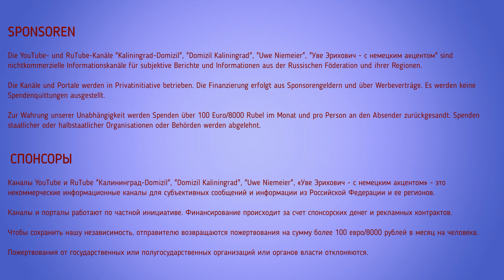Aktionäre und Investoren sollen in die Röhre schauen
Für den Fall, dass das Projekt „Nordstream-2“ nicht in Nutzung überführt wird, wird es keine Entschädigungszahlungen geben – so der Vizekanzler der Bundesrepublik Deutschland Robert Habeck.

Uwe Niemeier
Bank: Sparkasse Südholstein
BLZ: 23051030
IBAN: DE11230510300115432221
BIC/Swift: NOLADE21SHO
Zahlungsgrund: Kaliningrad-Domizil-Infokanal